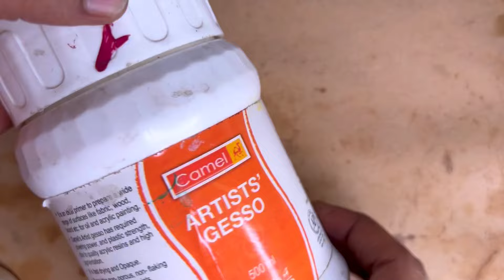Basic tools I use for Terracotta Jewellery Making 💖 | Terracotta Jewellery Making material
Hi Guys ,
I am Khushi.
In this video, I will be telling you guys, all basic tools I use for making my handmade terracotta jewellery. Hope you find this video helpful.
(You can purchase all the materials from this store)
Design Customising option available.
We are shipping all over the India 🇮🇳
Your Quieres :

Terracotta jewellery material
All of the content in this video is created by me (Khushi Khorwal). None of the above content in any form should be used without my prior permission.